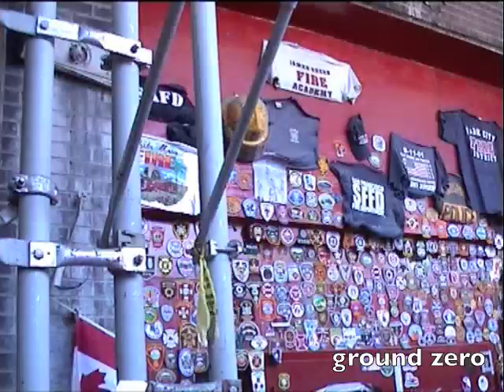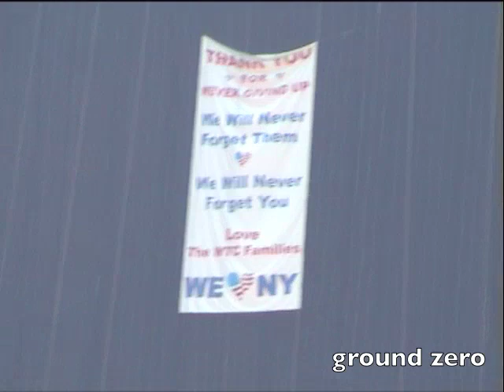Code 15 tours - USA juni 2002, deel 1